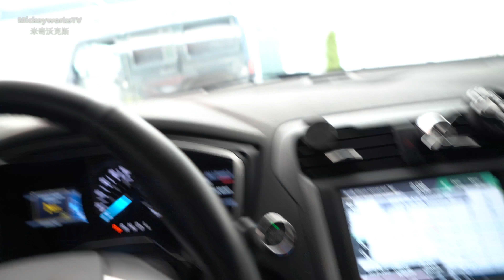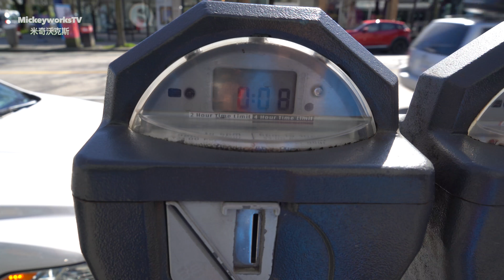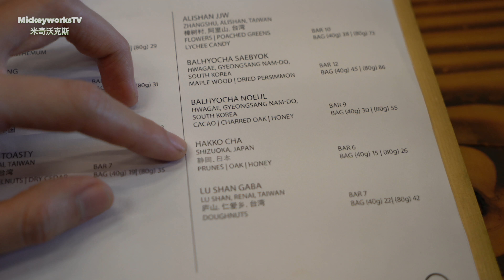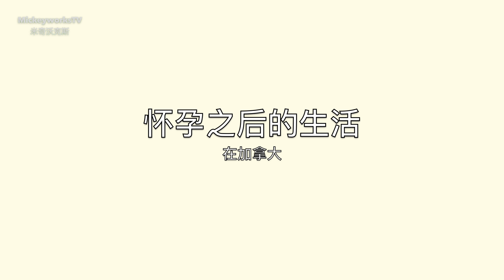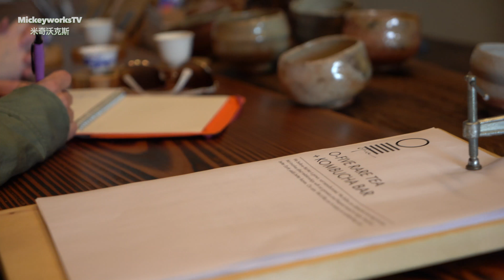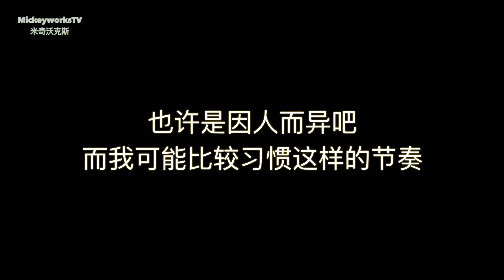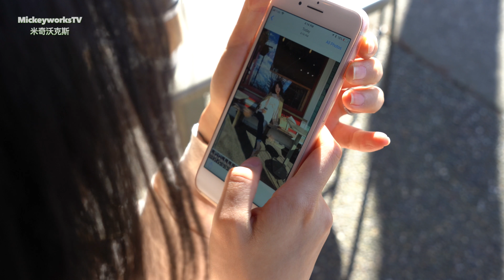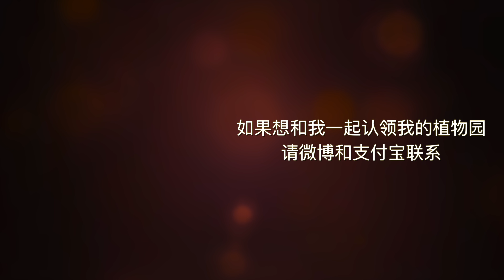女神怀孕之后，颜值竟然又升级了！在加拿大结婚怀孕的真实感受。